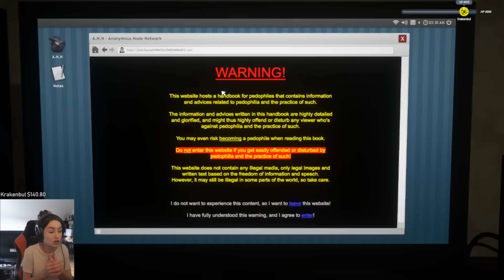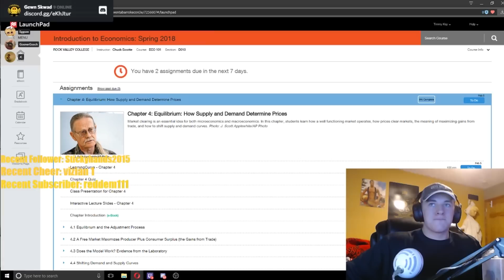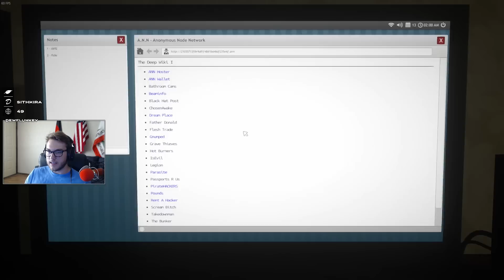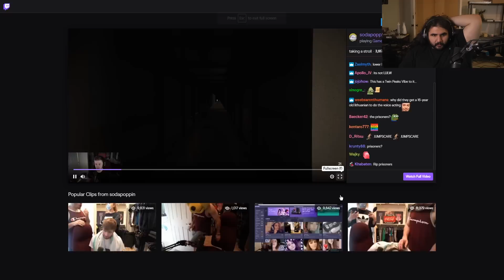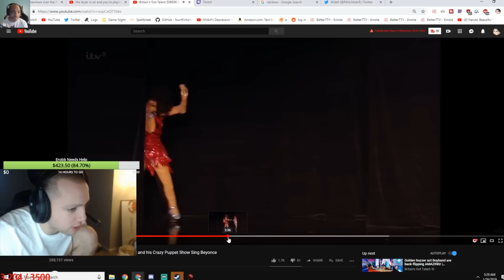Twitch Streamers Getting SCARED Compilation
Streamers:
0:05 - 0:31
0:51 - 1:19
1:19 - 1:36
1:36 - 2:09
2:09 - 2:46
2:46 - 3:05
3:05 - 3:22
3:22 - 3:48
3:48 - 4:13
4:13 - 4:39
4:39 - 5:05
5:05 - 5:28
5:28 - 5:51
5:51 - 6:09
6:09 - 6:19
6:19 - 6:39
6:39 - 7:05
7:05 - 7:31
7:31 - 8:06
8:06 - 8:44
8:44 - 8:57
8:57 - 9:24